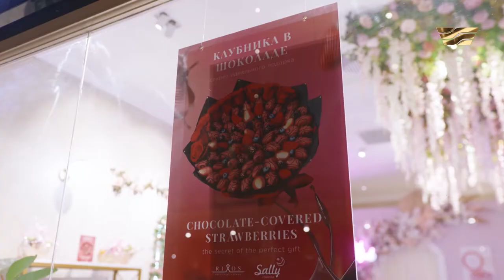Эксклюзивный бутик «Sally chocola» для истинных ценителей шоколада